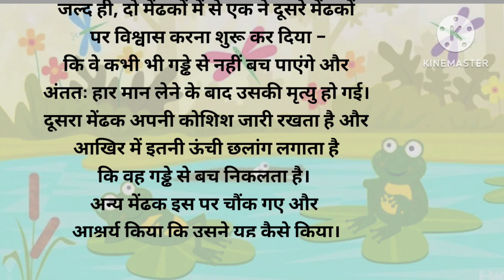दो मेंढ़कों की कहानी : Short Animal Stories in Hindi